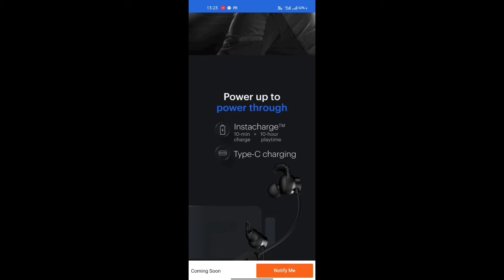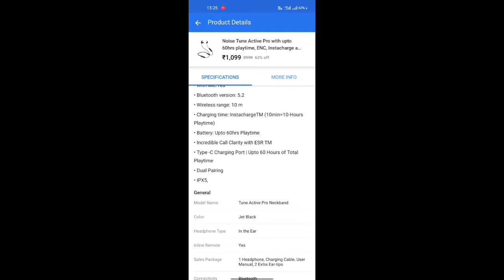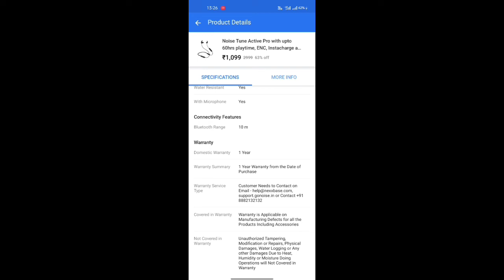Noise Tune Active Pro With Upto 60 Hour Playtime ENC, insta charge And Bluetooth V5.2 Headset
Purchase Link / Boya BYM1